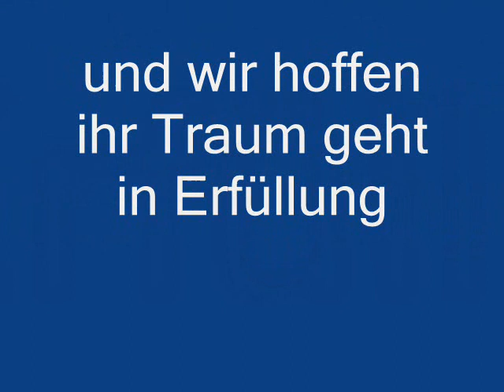DSDS Lisa Bund